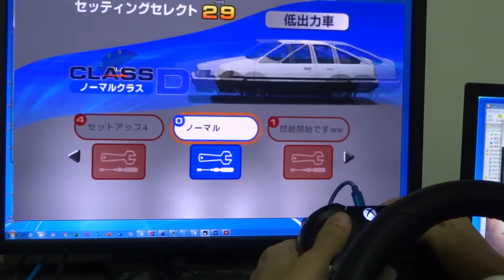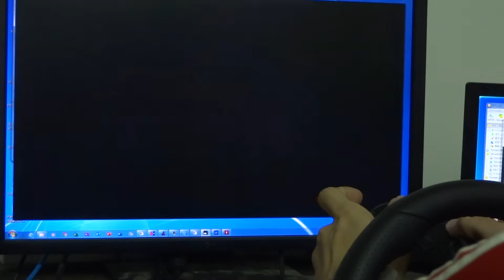【NESYS Revival】C05Bo AE85 Lv15 Live/ Gamepad Tutorial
Controller: XBox one jotstick

Time: 3'11"074

Com Sequence: AE85/ Vitz/ March

Difficulty:

By 某F氏